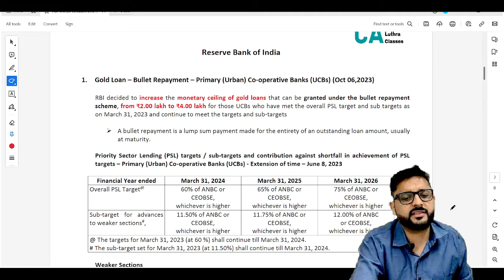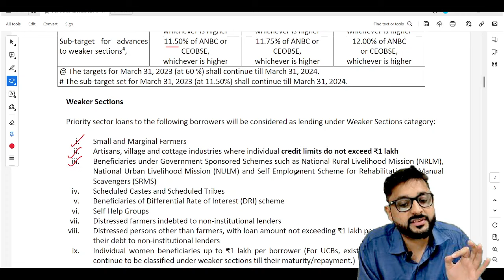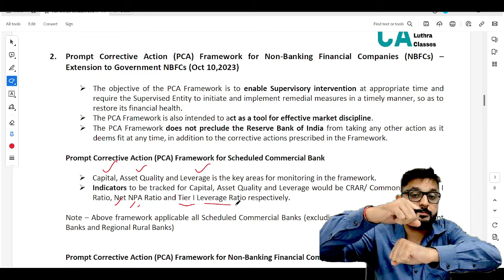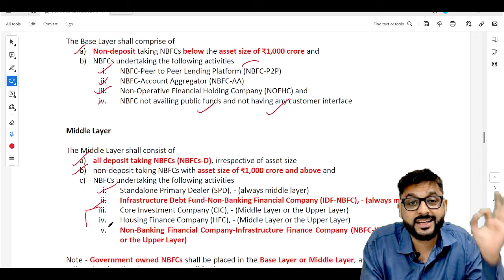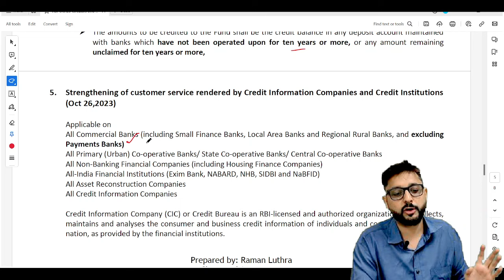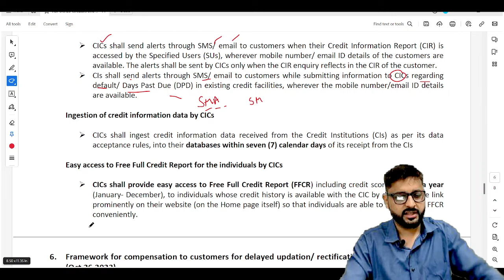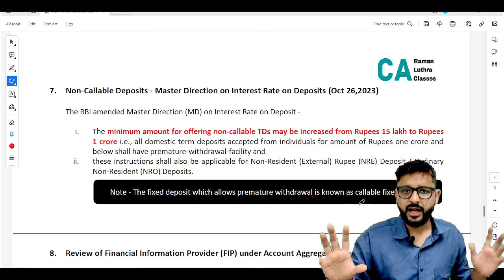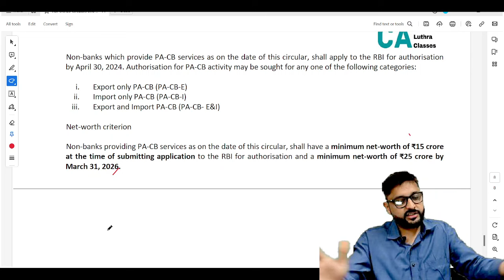RBI - Circulars and Notification | OCTOBER 2023 | SEBI, NaBFID, EXIM, Credit Officer Examination